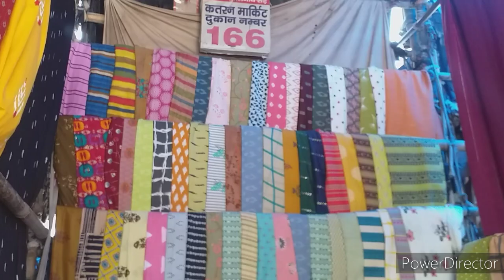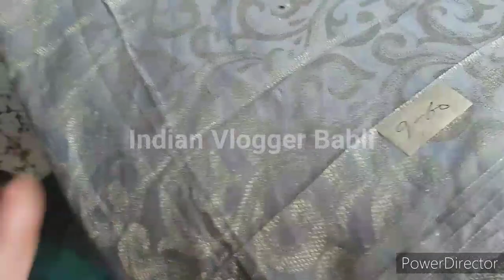Pure Cotton Suit And Cotton Dress Material| Fresh Summer Fabric| katran Market Mangolpuri...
Dayma Fabrics katran market mangolpuri Delhi
Shop 166